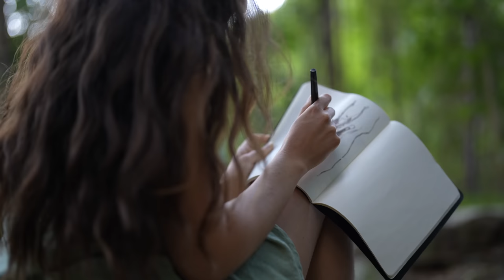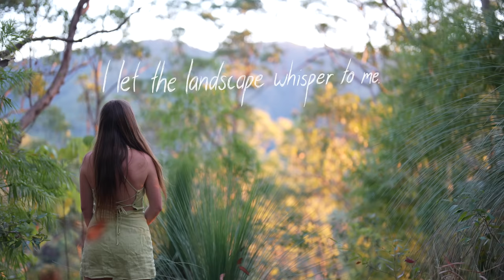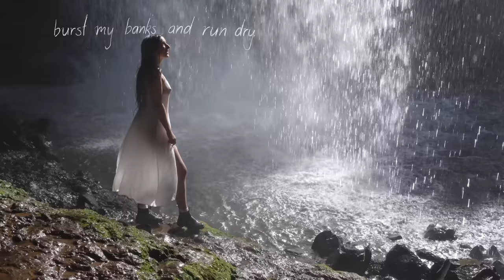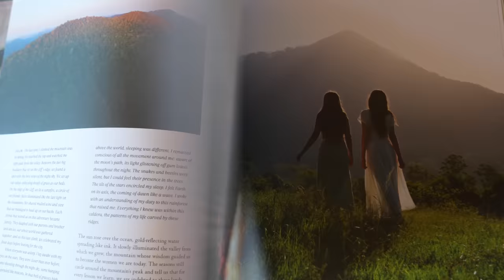Choosing A Slow Life in Nature: Painting, Growing Food, Gardening and Cooking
This painting is in our book - and you can preorder it from your favourite bookseller here!

"Performer", "You're Gonna Be A Daddy", and "Good Thing"

Chapters:
0:00 Life in nature
49:09 Starting a big painting
1:45 Julia’s secrets to art and life
3:52 The circularity of nature
5:11 Gardening with baby chicks
7:35 Cooking jackfruit tacos on the fire
12:35 Sketching the magical background